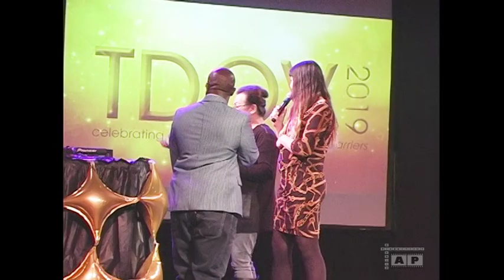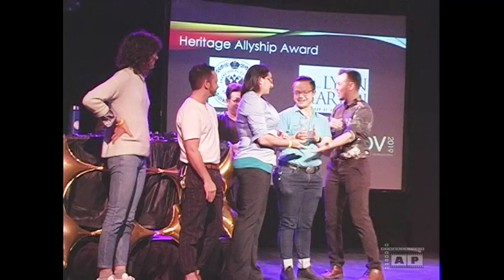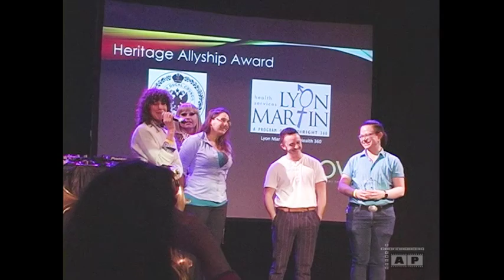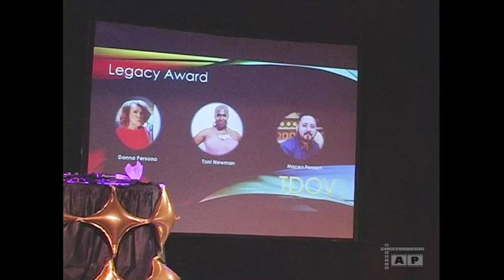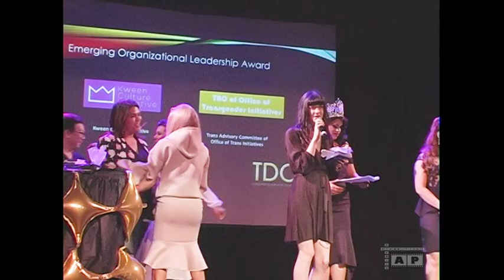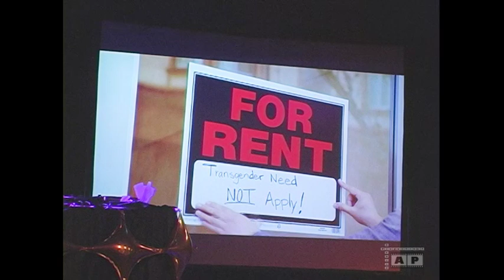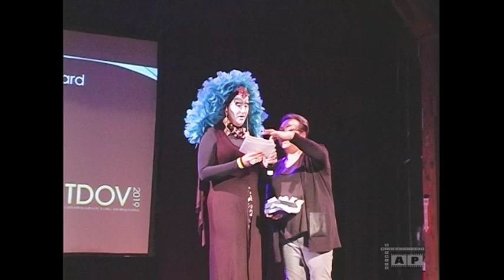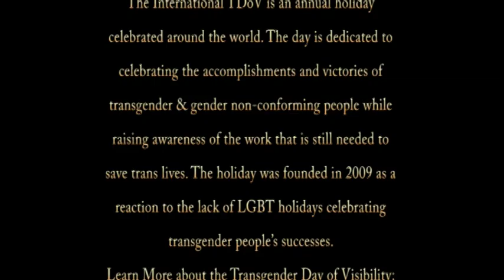1649 20190329 Trans TDOV